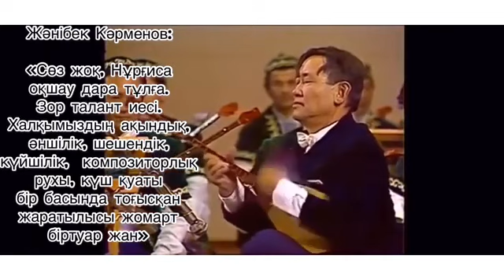Нұрғиса Тілендиев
Қазақтың әйгілі күйші композиторы, дирижер, дәулескер домбырашы Нұрғиса Атабайұлы Тілендиевтің 95 жылдығына орай @tlendiyev_museum @multimedia_center @ykhlas_museum  @almatymuseum  секілді музейлердің бастауымен челенджге "Алатау" фольклорлық-этнографиялық ансамблі мен "Алатау" бишілері өз үлесін қосты.
 "Жақсының аты өлмейді,жазушының хаты өлмейді"-дегендей атамыздың бізге қалдырған үлкен қазынасы ол осындай керемет туындылары.Ескі таспасын алып қосып,өзімізде атамызбен бір сахнада өнер көрсеткендей сезімде болдық. @dinaratlendiyeva -ны атамыздың 95жылдығымен құттықтаймыз!" -дейді ансамбліміздің жетекшісі: Аслан Гумаров @aslan.gumarov